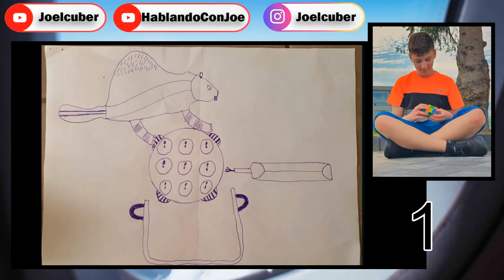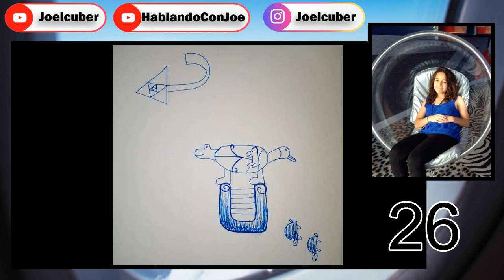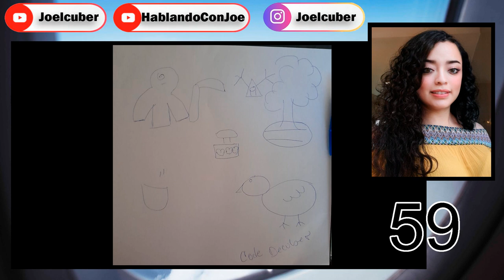Teléfono descompuesto 2021 “Dibujos” - Joel Hernández.